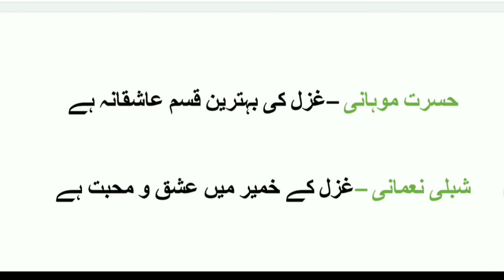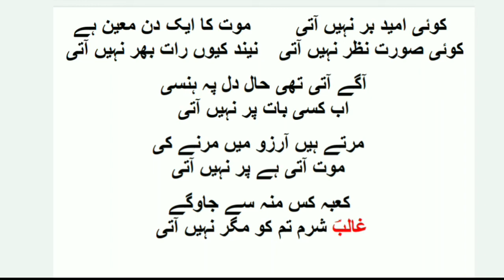Ghazal Ka Fan with Example For MA BA Ugc Net Urdu | Qafiya Radeef | غزل کا فن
غزل کا فن مثال سے سمجھیے
Ghazal Ka Fan with Example For ugc net urdu
Ghazal Ka Fan nta Net Urdu
Important points Ghazal
Ghazal ugc net urdu